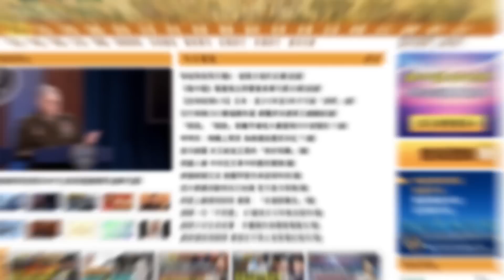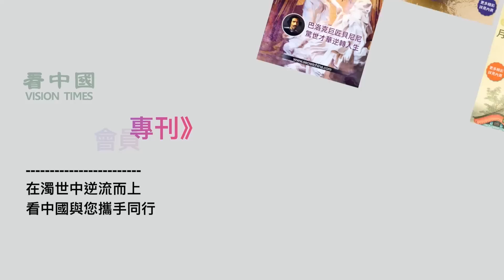白紙運動應驗帕克預言 中共垮臺在即 大變革將到？習近平終於低頭？給中南海埋下「定時炸彈」？熱點快報